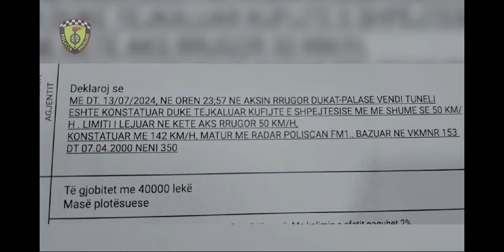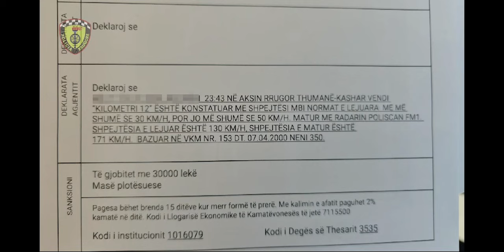Policia monitoron rrugët me dronë dhe teleskop, pezullon 145 leje drejtimi për shpejtësi të lartë!